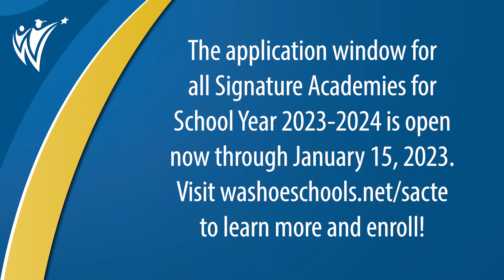Medical Mentors at Hug High School's Health Sciences Academy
Each year, UNR medical students become mentors for students beginning their path in medicine at the Health Sciences Academy. This intensive four year program at Procter R. Hug High School is just one of many Signature Academies and Career/Technical Education (SACTE) programs within Washoe County School District. Learn more about how students can explore and apply to these programs and the upcoming deadlines to apply for next school year